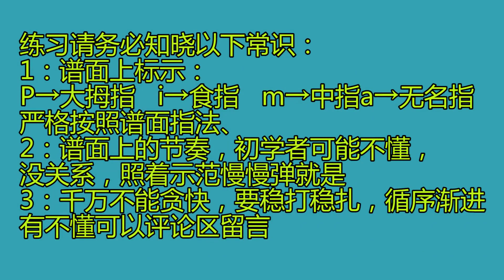吉他初学者别错过，卡尔卡西右手22条练习（5 6）